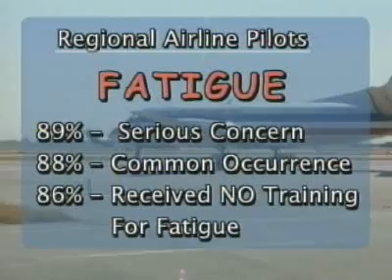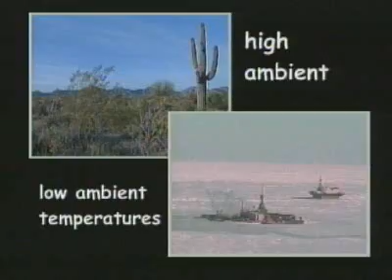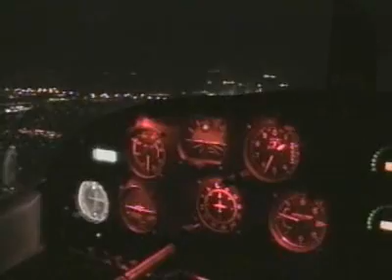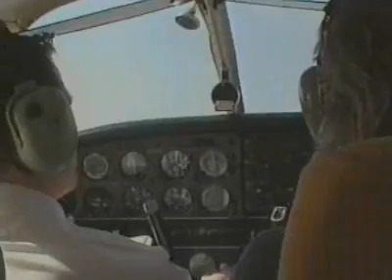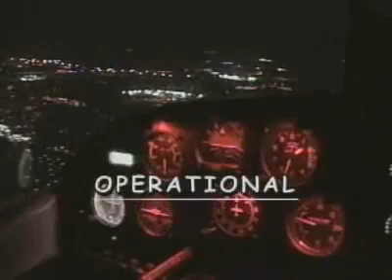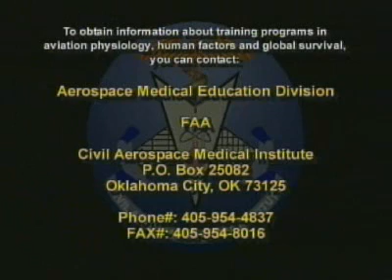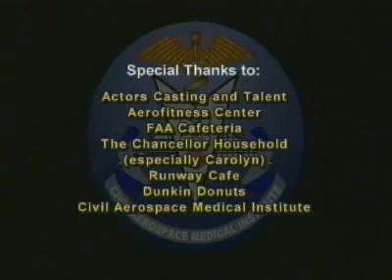Fatigue in Aviation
The important role sleep plays in safe flying